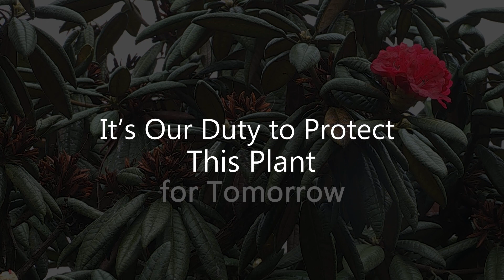Maha Rathmal (මහ රත්මල්) - Rhododendron arboreum zeylanicum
Maharathmal, Rhododendron arboreum zeylanicum, a pretty scarlet bloom which sprinkles a tinge to the misty mountains, belongs to genus Ericaceae is an endemic subspecies of R. arboreum.